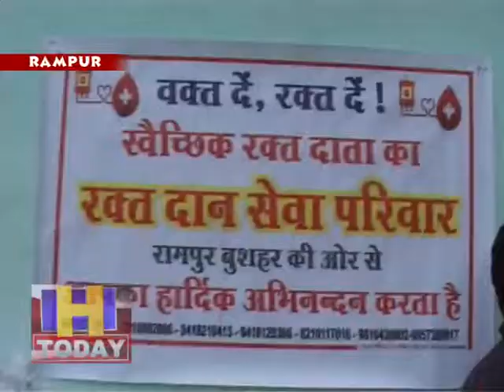योग सेवा आश्रम एवं प्राकृतिक चिकित्सा संस्थान के भवन में शिशु धर्मा ने रखी आधारशिला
शिमला जिला के रामपुर उपमंडल  के गानवी में योग सेवा आश्रम एवं प्राकृतिक चिकित्सा संस्थान के भवन की मुख्य मंत्री के विशेष अधिकारी शिशु धर्मा ने आधारशिला रखी।